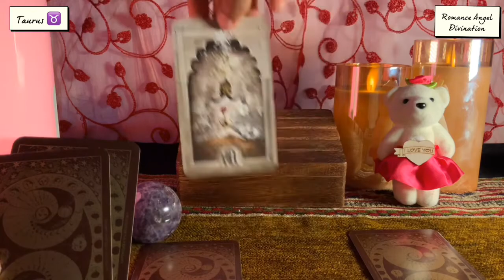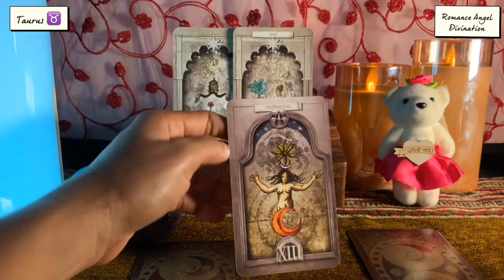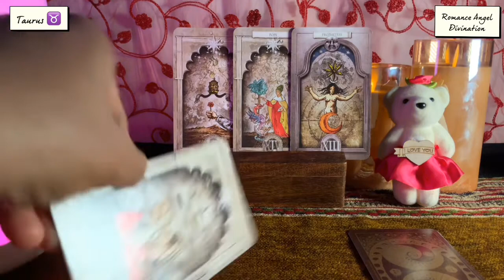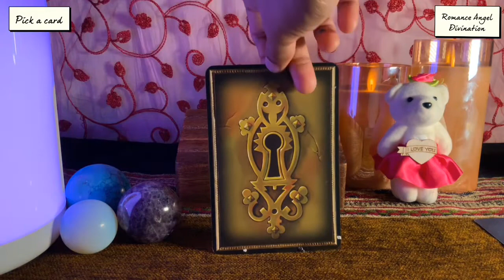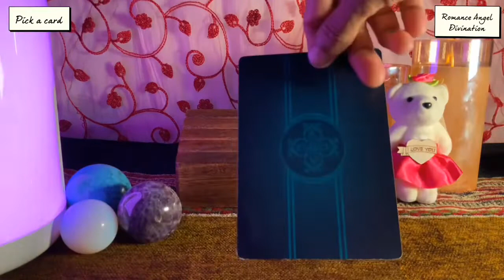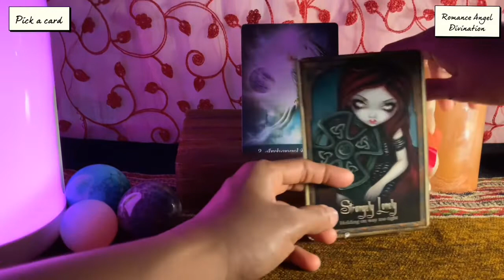Taurus ♉️ MUST WATCH !!! This will make you very happy…♉️ Daily Love Tarot Reading 17 August 2021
Hi guys !

support
For Daily Readings:

taurus 2021
taurus

Time Stamps :